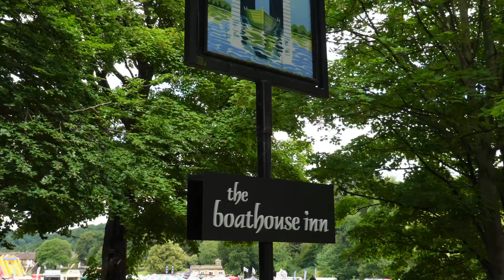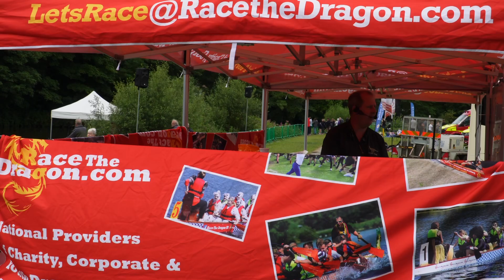Bradford dragon boat festival 2022 ( Youth Championship ) 1st July 2022 | Tourist Attraction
Bradford Dragon Boat Festival 2022. The Dragons are returning to Bradford, 1 – 3 July 2022, Get together with friends, family, and colleagues and let's Race, specialise in providing charity, corporate and youth dragon boat racing events nationwide in the UK. Race the Dragon ltd: Registered in England & Wales, UK.